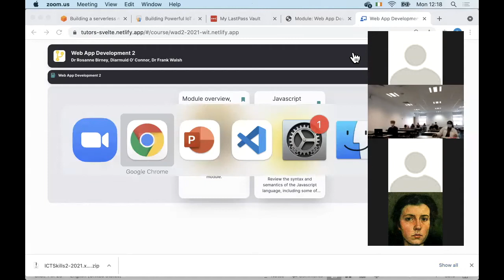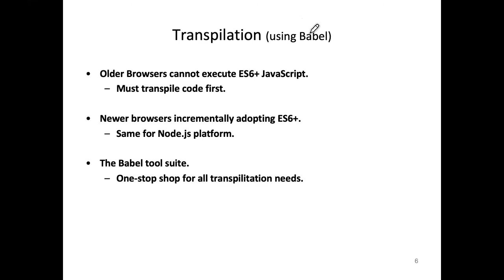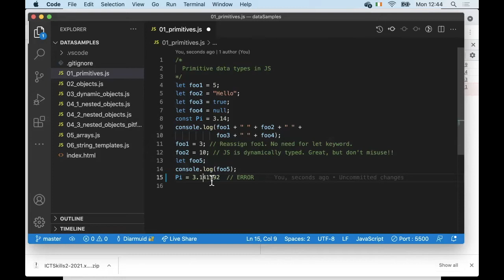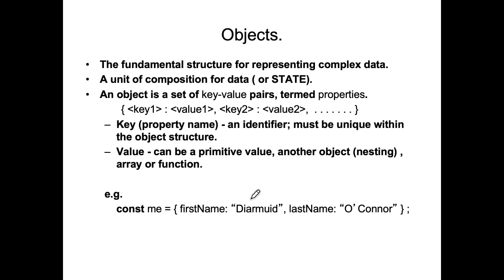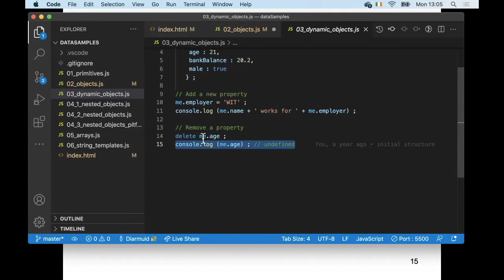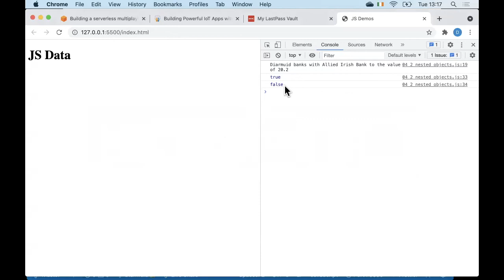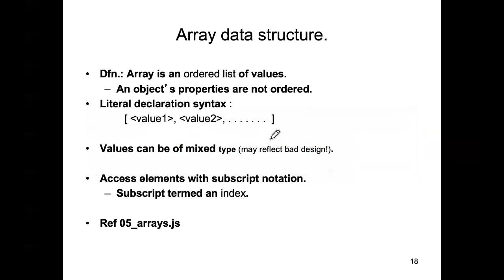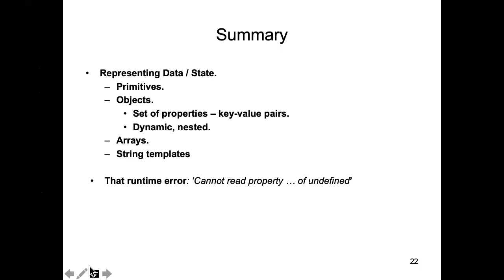WAD2 Lecture 1 (v2)